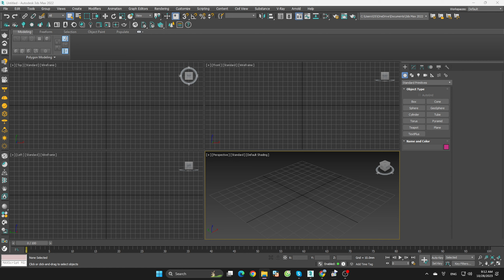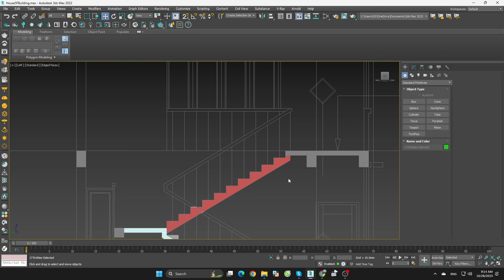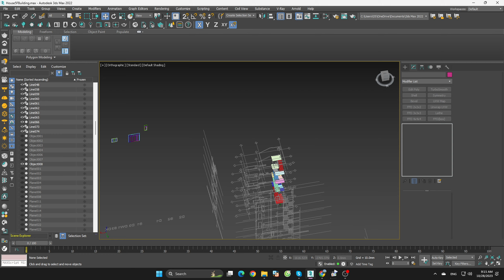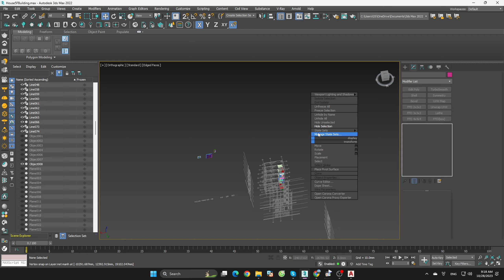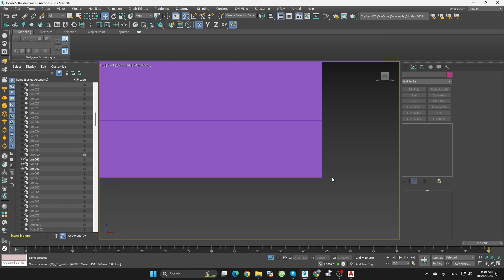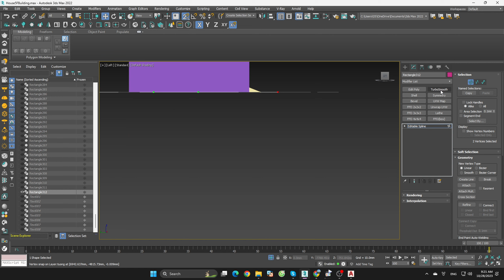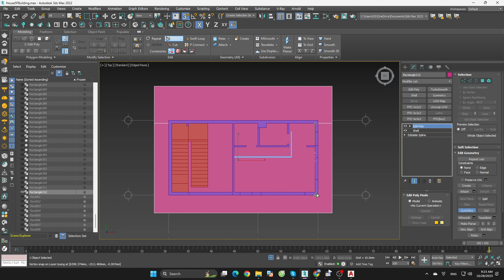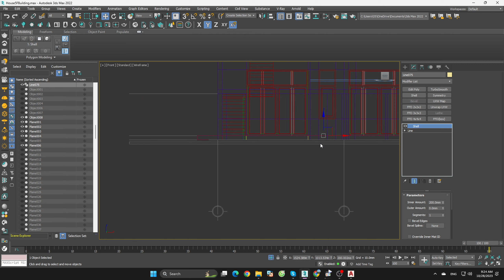Create exterior house 5F with AutoCAD & 3DsMax | Lofi Rain At Night | Part 9